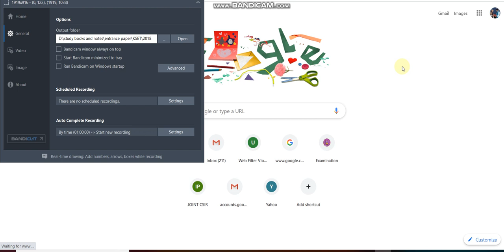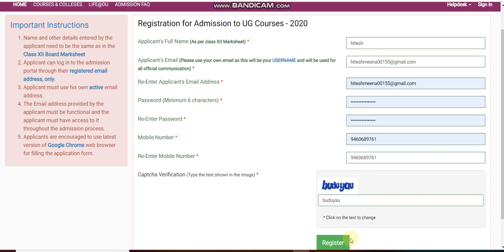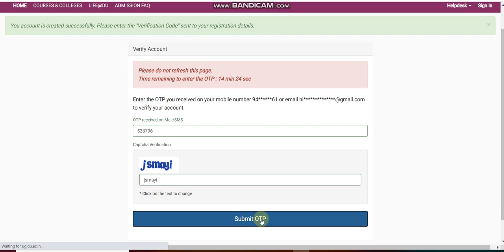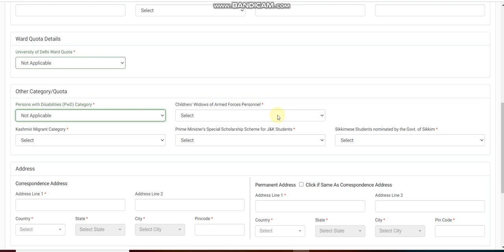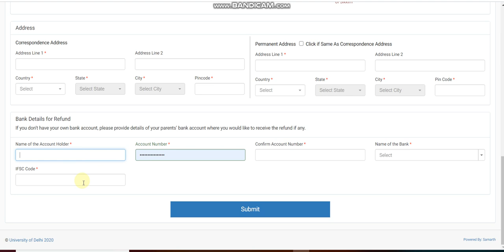how to resester DU UG Entrance paper